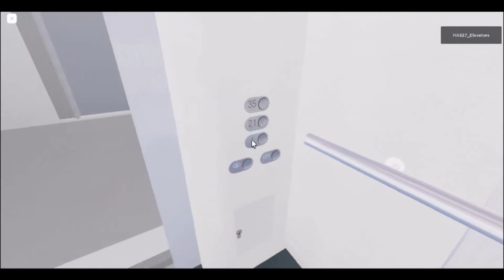Roblox Elevator Chime Compilation #3